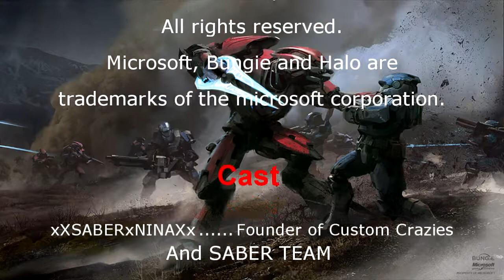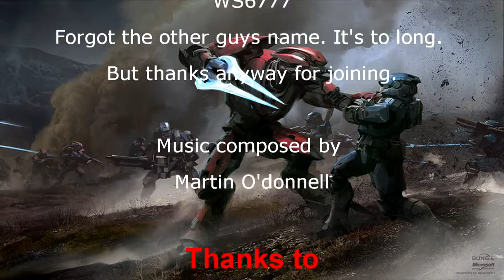Halo Reach Custom Crazies ep 5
Welcome to another episode of Halo Reach Custom Crazies. In this episode we take a look at Hurricane Kyle by Der Natch Wolf (sorry I couldn't find his gamertag but im just guessing he/she's gamertag is spelt like that). We use the Game type slayer because nathanjeustace couldn't find the correct gametype. Enjoy.